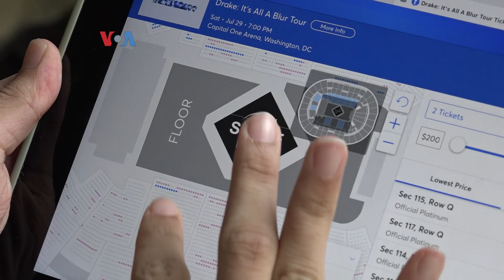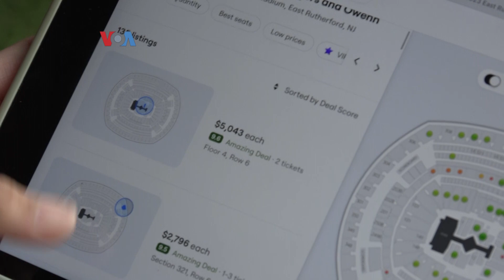Ragam Masalah Beli Tiket di AS Meskipun Banyak Konser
Negara bagian Texas mengeluarkan larangan penggunaan internet bot untuk pembelian tiket konser online secara besar-besaran untuk dijual kembali. Tapi bot calo tiket bukan satu-satunya masalah mahal dan langkanya tiket konser di Amerika Serikat.